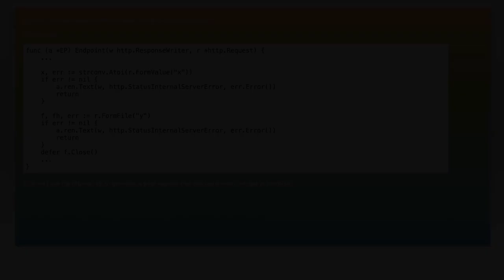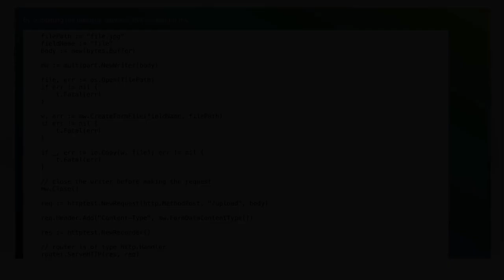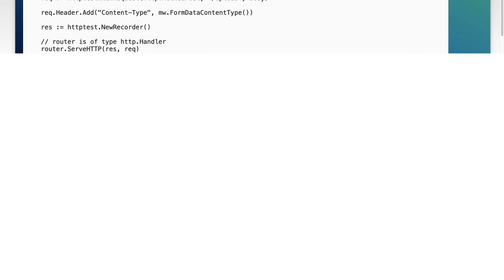Testing Go http.Request.FormFile?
go: Testing Go http.Request.FormFile?

Related to: go